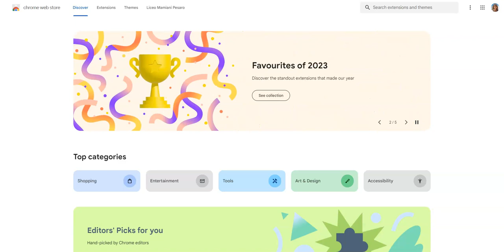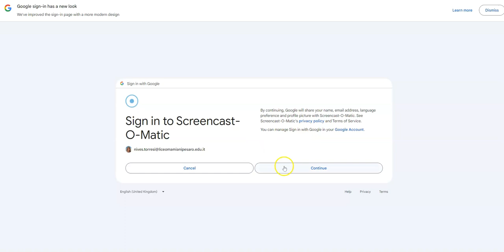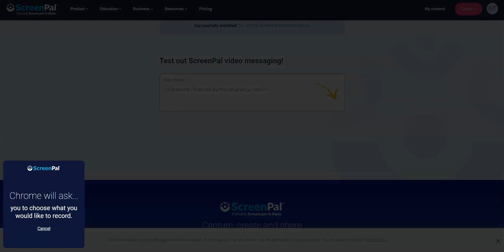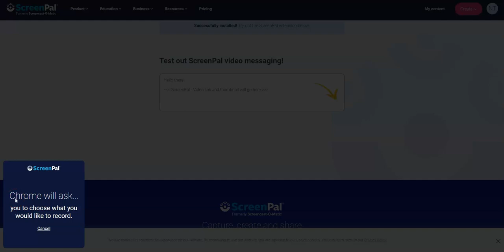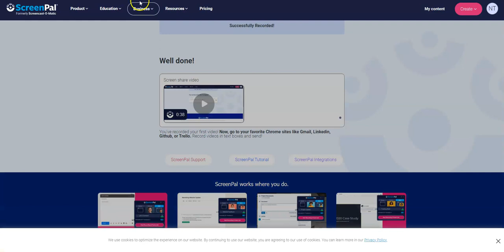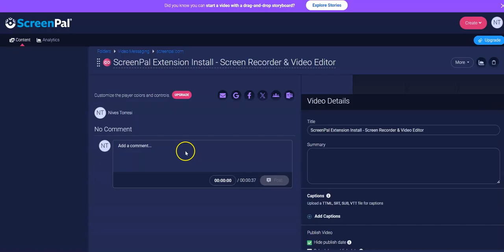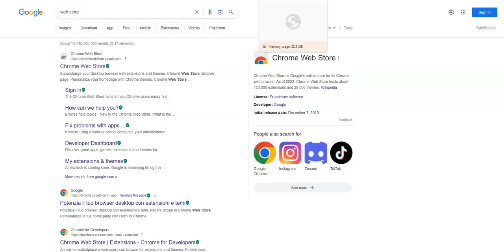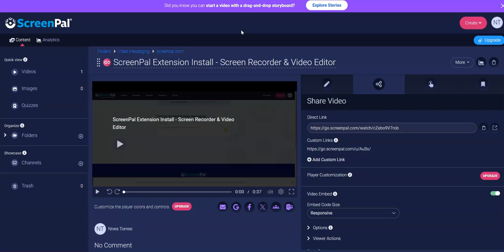How to add SCREENPAL (free) in Chrome browser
Tutorial for my students in how to add the SCREENPAL free extension from Chrome Web Store in their Chrome browser.

My students will be making videos of their desktop presentation slides to present as their work for an English and eTwinning activity. Something that can capture the screen, save their video on the ScreenPal cloud and then SHARE the link to that video without having to upload to any other public video sharing/viewing app.

Tutorial for adding SCREENPAL video screen recorder and editor

Online Tutorials for Technology in the Classroom, English as a Foreign Language, Business English, Teacher Training, Moodle, Mooc, Webinar Presentations, How To tutorials, Course Information.